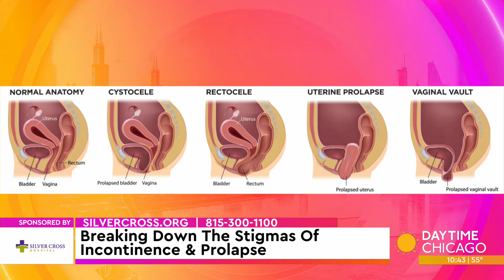Breaking Down The Stigmas Of Incontinence & Prolapse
It's Wellness Week here on Daytime, all week long we're showcasing the places that help keep your wellness in check.

Female urinary incontinence and pelvic organ prolapse are more common than you might think, estimated to affect 1 in 3 women over the age of 40.

But they aren't often talked about or treated because women can find it too embarrassing or are frightened of major surgery. Silver Cross Hospital wants to make sure you don't suffer in silence. Dr. Nahla Merhi sat down with us to share how her team can help.